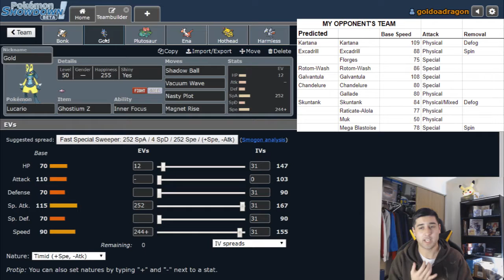He's Back, Baby! || TBL S2 Semifinal Teambuilder - vs. British Bruxish || Pokemon Sun/Moon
Welcome back to the league everyone! This is the penultimate week, but if we lose it's our last! This week we're taking on David and the British Bruxish in the rubber match of this three game set!